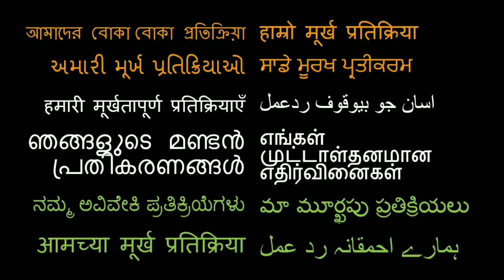Manmarziyaan Trailer REACTION!! | Abhishek Bachchan, Taapsee Pannu, Vicky Kaushal, Anurag Kashyap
Here is our reaction to Manmarziyaan

18960 Ventura Blvd. #76